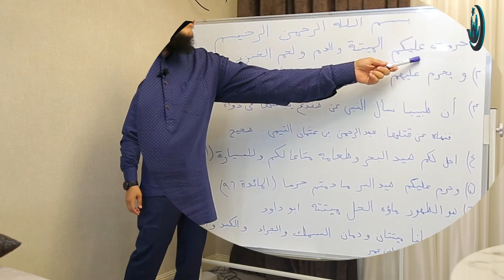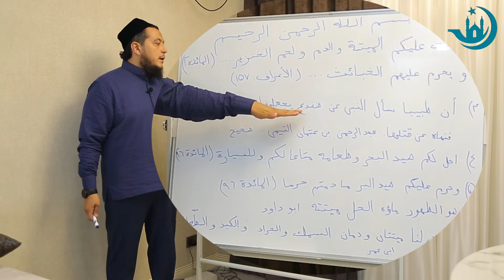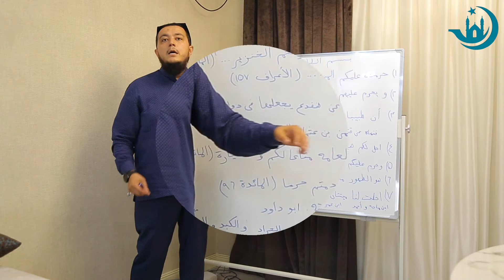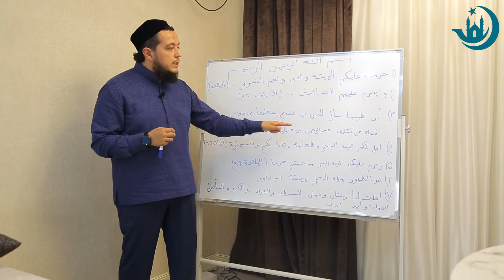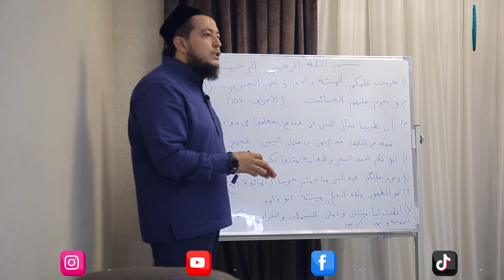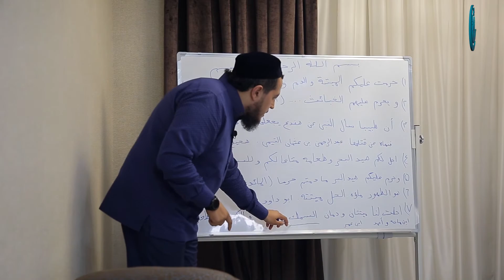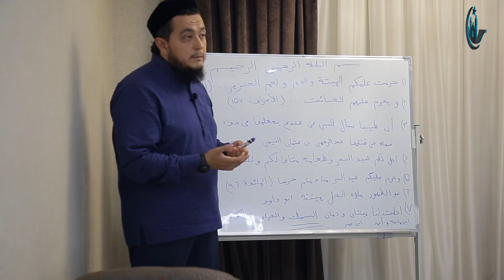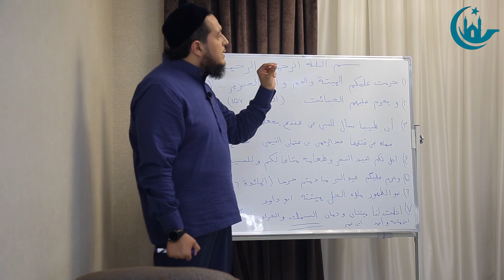KRIVETKA HALOLMI? || Barcha Savollarga Javoblar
Ustoz Muhammadlatif domla o'g'li Abdulhamid Juman boshchiligidagi safina.uz jamoasi.

Aziz va muhtaram obunachilar!

Bizning YouTube sahifamizda xuddi siz kabi ilm talabida bo'lgan mo'min-musulmonlarni safi yanada kenggayishiga o'z hissangizni qo'shishingiz mumkin. Youtube algoritmiga ko'ra bizning videolarga bosadigan "layk"ingiz hamda videoni yaqinlaringizga ulashishingiz foydali kontentning boshqalarga ham yetib borishiga sabab bo'ladi. Zero, siz boshqa birodaringizni hayrli amaliga sababchi bo'lsangiz, albatta, undan siz uchun ham ajratilgan savobi bo'ladi, InshaAlloh.

Videoga layk bosib, kanalimizga obuna bo'lishni va albatta, videoni yaqinlaringizga ulashishni unutmang!